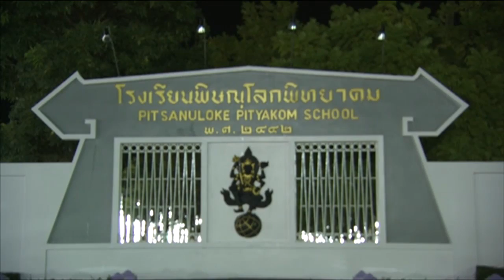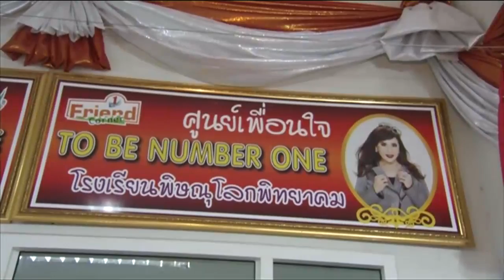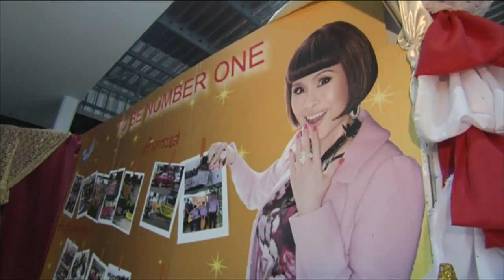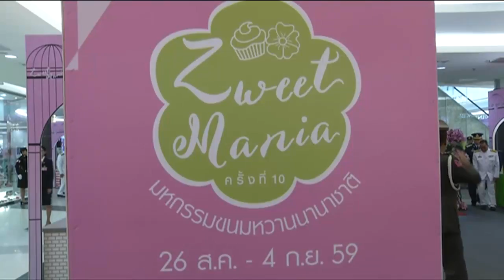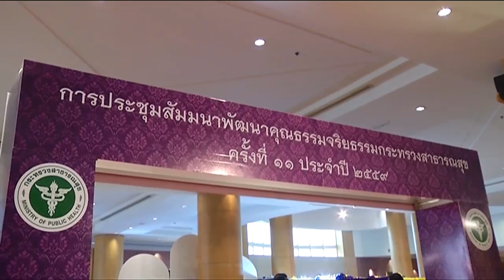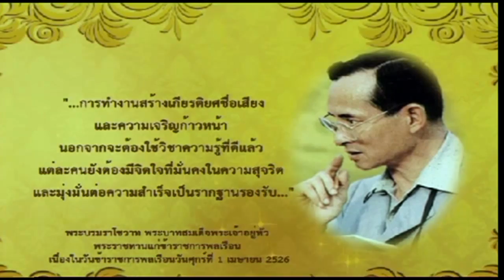ข่าวพระราชสำนักประจำวันที่ 26 สิงหาคม 2559